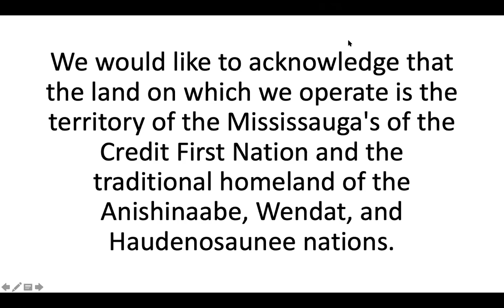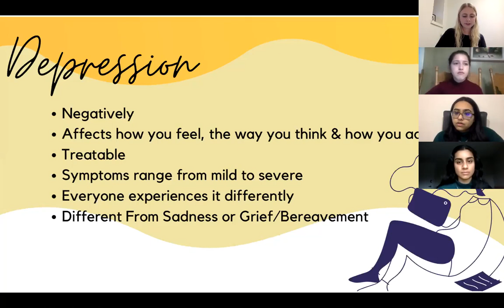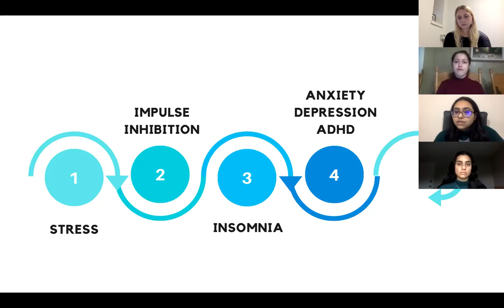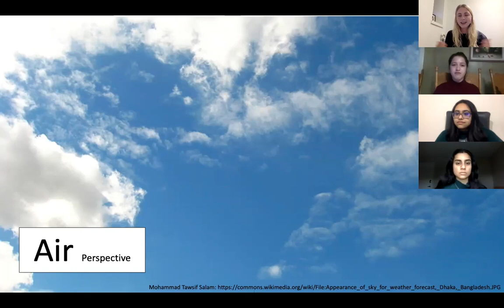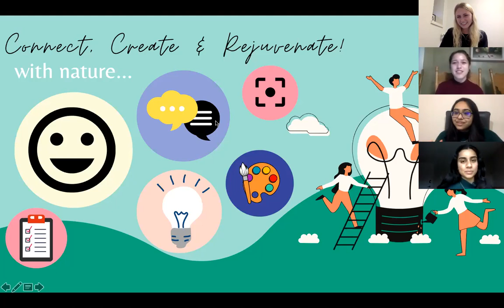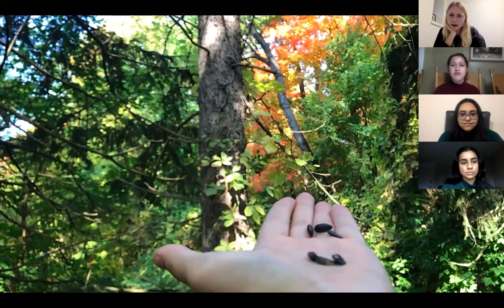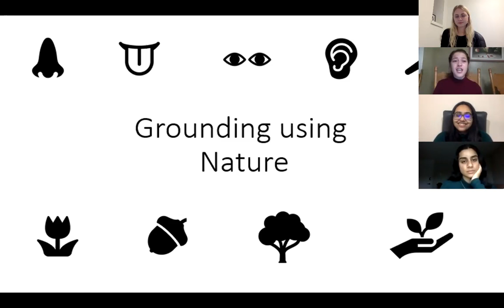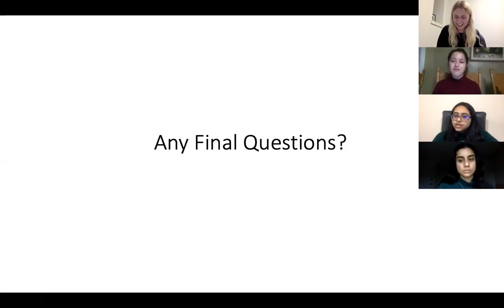Healing with Nature Workshop | Supported by Climate Impact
Nature is an inherent and essential part of our well being. In this webinar, a panel of staff from Peel Psychology and The Riverwood Conservancy discuss the importance of nature for our mental and physical health. We cover nature journaling and grounding activities, and answer questions from our audience.

This webinar was made possible through a grant from Climate Impact. Climate Impact's mission is to fund local climate education and action initiatives to empower citizens to combat and adapt to climate change to embrace a sustainable future.